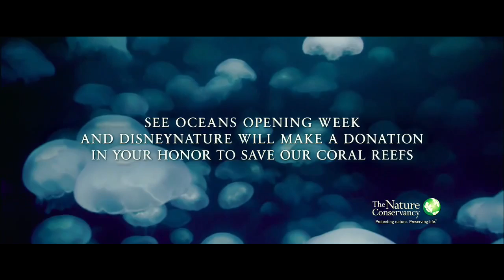THE OCEANS HD